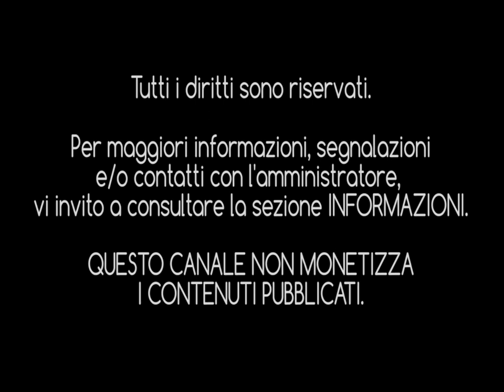PATRIZIA CASELLI - Sognando la Giamaica (1981) [HQ-Audio]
Patrizia Caselli, nasce a Udine nel '61 e comincia ancora giovanissima a lavorare nel mondo del cinema e della TV ed è proprio in televisione che inizia a farsi conoscere come showgirl e conduttrice nelle tv private, fra queste, Antenna Tre e TeleAltoMilanese.
In quel periodo ebbe una lunga relazione con l'attore Walter Chiari.

L'esordio nel mondo della musica avviene nel 1980 quando incide, per la Eleven Music Company di Aldo Pagani, il suo primo 45 giri "Johnny Guitar".
Il disco, tuttavia, non vedrà luce come pubblicazione ufficiale ma solo come singolo promozionale.

Sempre nello stesso anno incide il suo vero primo 45 giri "Un amore anonimo"/"Ciao come stai" (Eleven – EL 99) e nel 1981 è la volta di "Walkman" che riesce ad ottenere un discreto successo in radio e nei programmi televisivi musicali.
"Walkman" cavalcava l'onda del successo che nei primi anni '80 ebbe il piccolo apparecchio innovativo lanciato dalla Sony appena due anni prima e non escludo che il disco possa essere nato per scopi pubblicitari o promozionali.

Sul retro, accoppiata, c'era questa splendida ballata reggae intitolata  "Sognando la Giamaica" che ovviamente rimandava alle influenze, molto in voga all'epoca, di quando in radio non era difficile ascoltare pezzi di Bob Marley o Eddy Grant.
In tutto questo, la Caselli, riesce a ricavarne un brano molto fresco, estivo, quasi ballabile, insomma, un peccato relegarlo a b-side.

Il brano non era ancora presente su YouTube e per l'occasione ho provato ad ottenere un nuovo riversamento da vinile con tanto di pulizia digitale del suono e sistemazione delle frequenze basse.
Se vi è piaciuta "Sognando la Giamaica", su questo canale, potrete ascoltare anche in "HQ-Audio" la bellissima "Walkman"

Buon ascolto e alla prossima chicca perduta...

INTERPRETE: Patrizia Caselli
TITOLO: "Walkman"
AUTORI: Daiano [Claudio Fontana] - Angelo Arienti
ANNO DI PUBBLICAZIONE: 1981
CASA DISCOGRAFICA: Eleven Music Company
PRODUZIONE: Aldo Pagani
REALIZZAZIONE: Aldo Pagani
EDIZIONI MUSICALI: Eleven Music Co.
FONTE: 45 giri Eleven M.C. (EL 101)